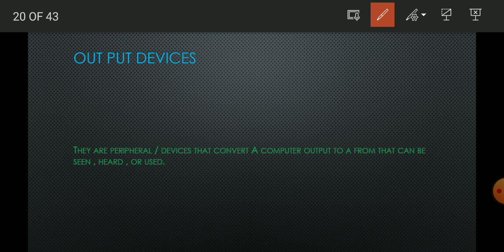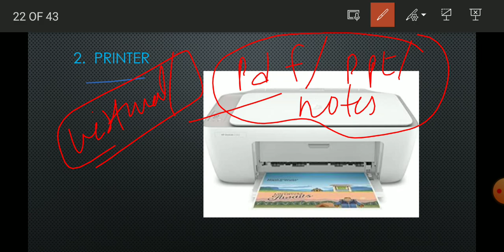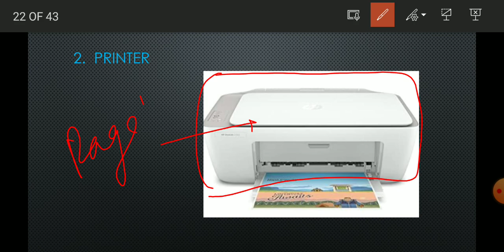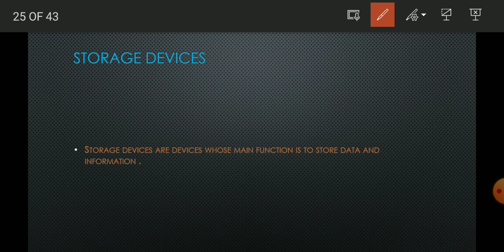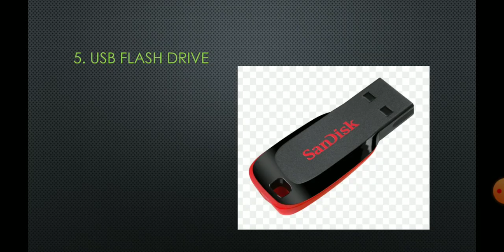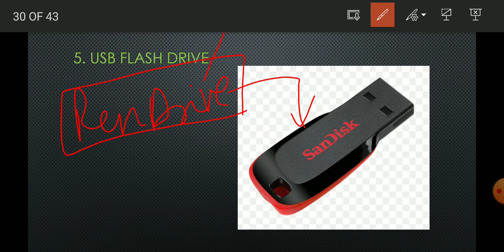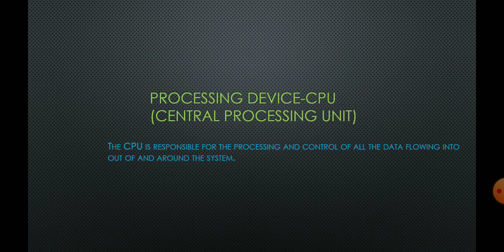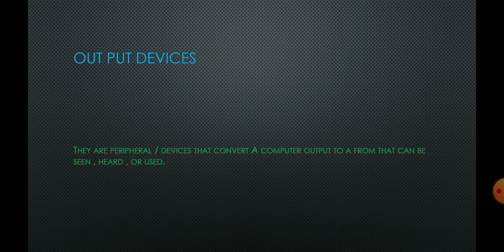Output And Storage Devices | Computer Lectures SD165 | Lecture 3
Computer Hardware And Software Lecture 4 | Processing Device | SD165

Computer Hardware And Software Lecture 2|Imput Devices SD165 |

in this video we learn about  output device and storage devices of computer .
devices discussed in this video are

monitor
printer
plotter
speakers
harddisk
floppy disk
usbflashdrive